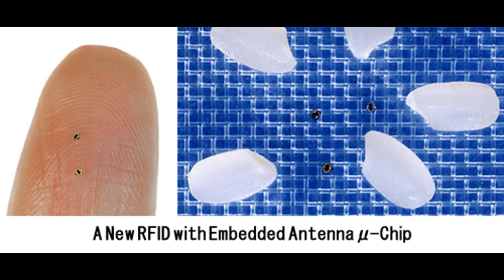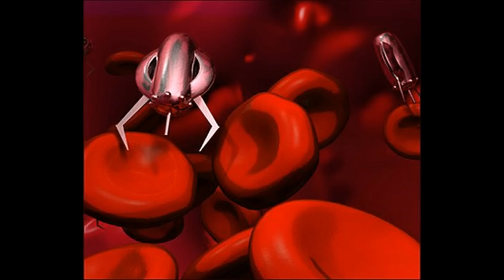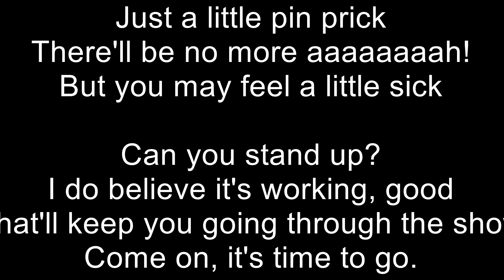HOUSE PASSES BILL ALLOWING AMERICANS TO BE IMPLANTED AND TRACKED VIA MICROCHIPS